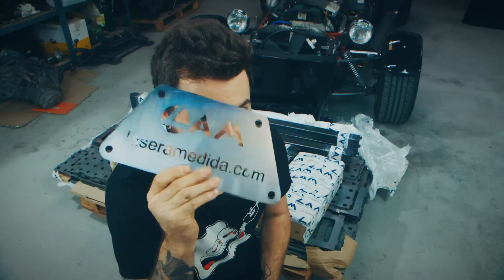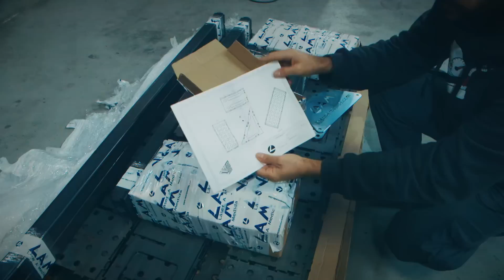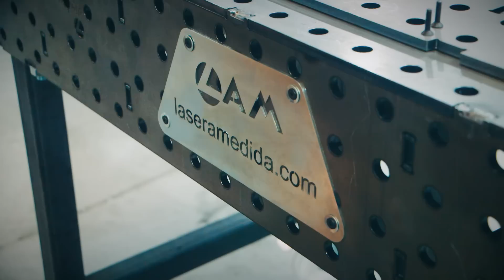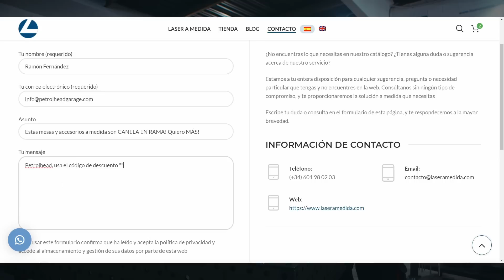¡Vamos a Diseñar y Fabricar un Coche! ✅ Mesa para Soldar a Medida | Corte por Láser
Vamos a cumplir el sueño de todo Petrolhead: ¡Fabricar nuestro propio coche! 👇

Queremos diseñar y construir un coche como el que estás viendo. Queremos crear un chasis desde cero, algún tipo de monstruo con motor y ruedas para rodar a toda velocidad en circuito. Queremos llegar a fabricar algún coche similar a Caterham o un kit Lotus Seven. Lo que en PetrolheadGarage llamamos un “Plasticoche”.

Para ello necesitamos conocimientos, formación en todos los tipos de soldadura, trabajo con metal, diseño CAD, ingeniería, etc. Y medios, los mejores medios, herramientas, útiles y accesorios.

Por ello hoy queremos mostrarte los productos de Láser a Medida, algo que llevamos buscando años en España, y por fin está aquí: Una mesa de soldadura de alta precisión, con ruedas, totalmente modular, y a medida. Un banco de soldadura que nos servirá no sólo de bancada para chasis, sino también para fabricar, con total precisión, todo tipo de piezas para el automóvil: Colectores de admisión y escape, trapecios, refuerzos de carrocería, etc, etc.

Esta es la primera parte de este proyecto relacionado con la ingeniería, automoción, fabricación y soldadura con el contaremos con los mejores: Láser a Medida 👇

💣 ¡Estos productos son mucho MÁS BARATOS y de calidad que cualquier otro que hayamos visto en España! ¡Además, hemos conseguido un DESCUENTO para ti, Petrolhead, en todos los productos de Láser a Medida! ¡Usa este CÓDIGO al comprar cualquiera de ellos!

▶️ R34A75MR ◀️

Si te gusta lo que hacemos y quieres apoyar este proyecto puedes hacerlo en

✅ Donaciones Ethereum (ETH) ➤ petrolheadgarage.eth

PD: Todo nuestro contenido, conocimientos y artículos son públicos y gratuitos, por ello toda ayuda que nos des para hacer posible PetrolheadGarage te lo agradeceremos infinitamente 😊
¿Qué ventajas tiene ser MIEMBRO de la COMUNIDAD PetrolheadGarage en Youtube?

¿Quieres saber más sobre Caterham, Lotus Seven y Plasticoches y sus "low cost kits" y cómo puedes conseguir uno en España?

¿Qué es una mesa de soldadura? ¿Qué características debo buscar? ¿Cuánto cuestan? ¿Cuál es la mejor? ¿Qué es el corte por láser en metales?
Índice contenido:

00:00 El Plasticoche de PetroheadGarage
0:50 ¿Qué es un Lotus Seven? ¿Qué es un chasis tubular?
2:04 Vamos a diseñar y construir un Caterham desde cero. ¿Qué necesitamos?
3:42 ¿Qué es Láser a Medida? ¿Qué servicios ofrecen?
5:07 Metal cortado por láser. ¿Qué posibilidades tiene? Mesas de soldadura con ruedas y accesorios DIY
7:26 ¿Cómo montar las piezas? ¿Con cuánta precisión encajan? Planos de montaje
11:00 Soldar el tablero y estructura del banco de soldadura con MIG/MAG
13:12 Comprobar la planicidad con una regla calibrada para motores
14:36 Montaje y soldadura de las patas y ruedas de la “welding table” de LAM
19:33 Resultado. ¿Merece la pena una mesa para soldar de acero cortado por láser?
21:11 Cómo diseñar tu propio banco de soldadura a medida. Código Descuento